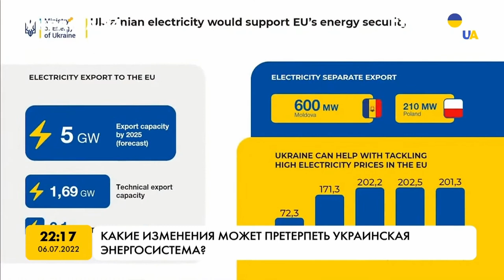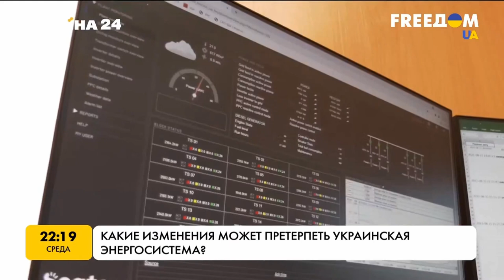🔥У Лугано визнали – зелена енергетика України виб'є з Європи російський газ - Україна 24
В ефірі проекту "FREEДОМ" розповіли про те, як Україна, перейшовши на "зелену" енергетику, зможе на цьому заробити і позбавити Захід потреби закуповувати російський газ.